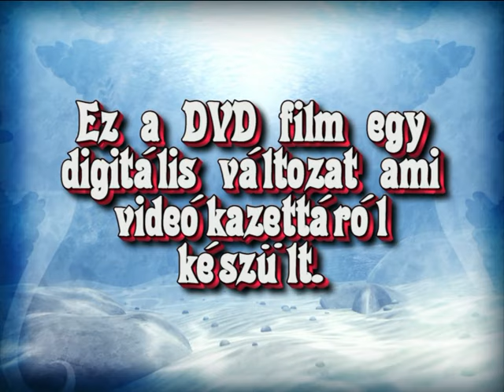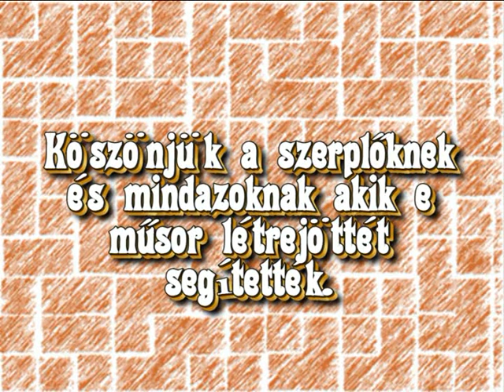Fábiánsebestyén .Régi műsortár. 1997.febr.15. 1 / 1